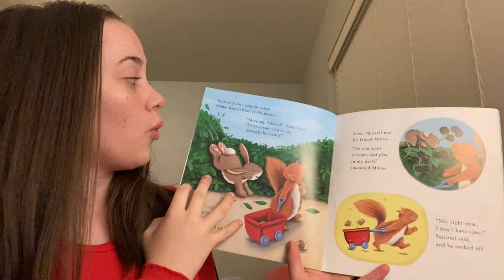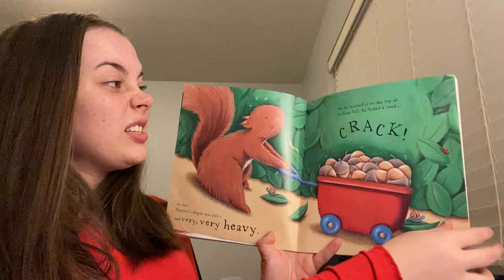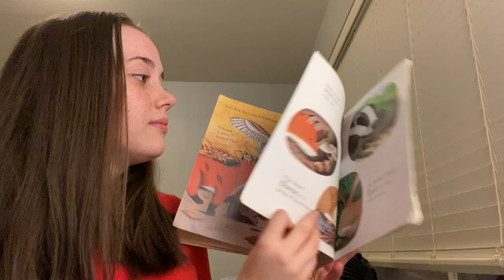Squirrels busy day by Lucy Barnard- read by Chloe Mackay